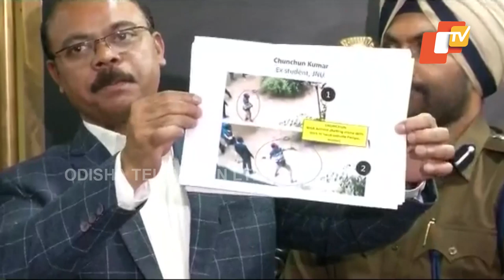7 More People Involved In JNU Violence Identified